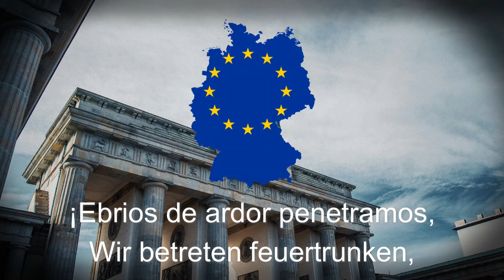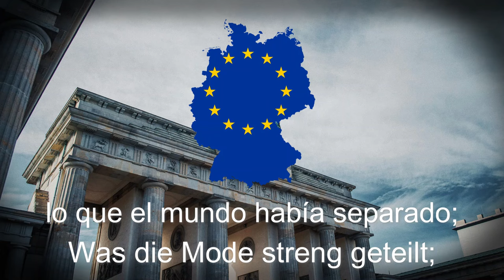"ode an die freude" - Oda a la alegría, himno de la unión europea.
ode an die freude

La Oda a la Alegría (An die Freude, en alemán) es una composición poética lírica escrita por Friedrich von Schiller en noviembre de 1785 y publicada por primera vez en 1786.

En 1793, cuando tenía 23 años, Ludwig van Beethoven conoció la obra en su forma original y enseguida quiso musicalizar el texto, surgiendo así la idea que acabaría siendo con los años su novena y última sinfonía en Re menor, Op. 125, cuyo movimiento final es para coro y solistas sobre la versión posterior de la “Oda a la Alegría” de Schiller. Esta pieza musical ha pasado a ser el Himno Europeo.